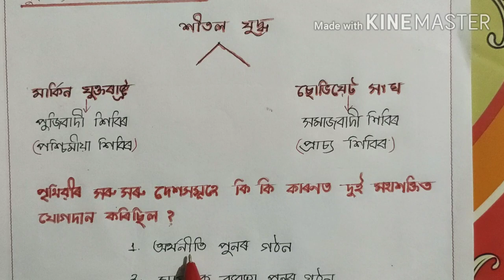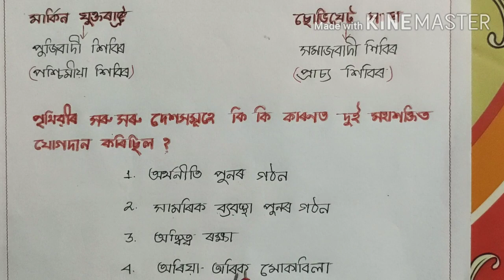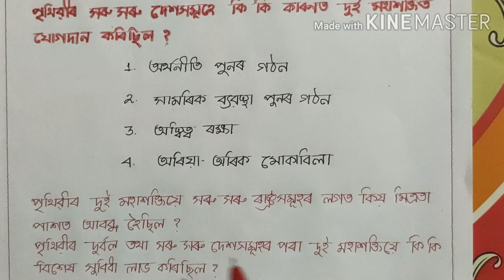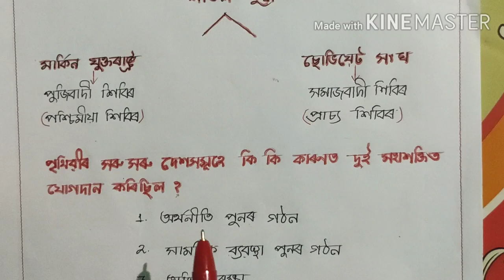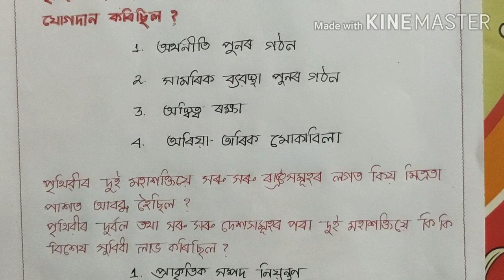Pol. Sc:Unit 1- শীতল যুদ্ধৰ যুগ (Class XII) Part-2 Emergency of Two Power Blocks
Political Science class XII
Era of cold War
Emergence of two power blocks
Eastern block and western block